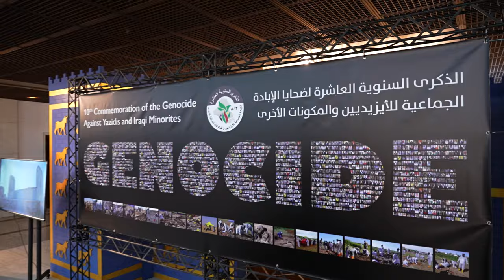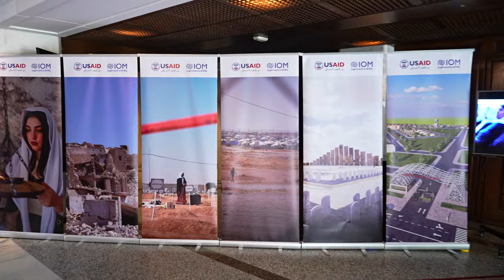رئيس مجلس الوزراء يرعى حفل استذكار ضحايا الإبادة الجماعية للإيزيديين والمكونات الاخرى